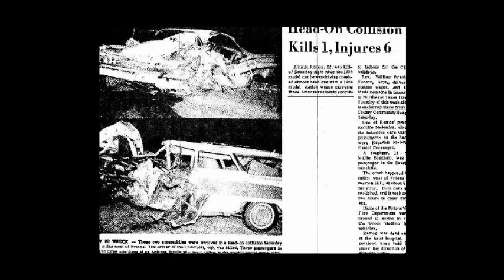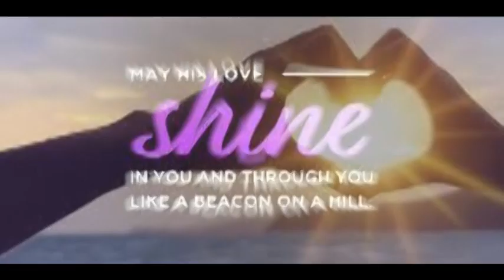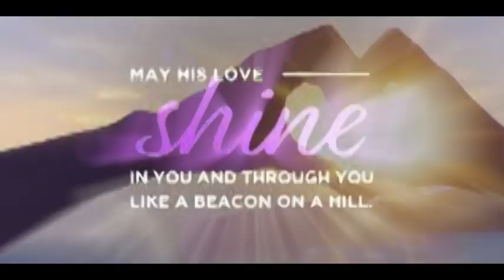It Shines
But the Path of the just is as the shining light, that shineth more and more unto the perfect day. Proverbs 4:18 recorded in Troutman N.C. in 1978.